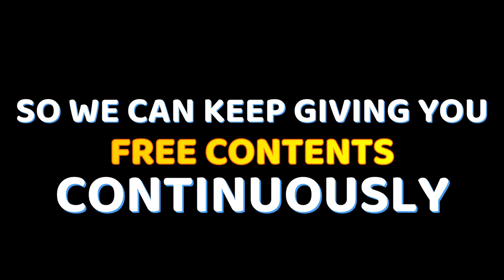WATERFALL AND RIVER SOUND - FREE COPYRIGHT VIDEO STOCK FREE VIDEO STOCK FOOTAGE | NATURE | WATER